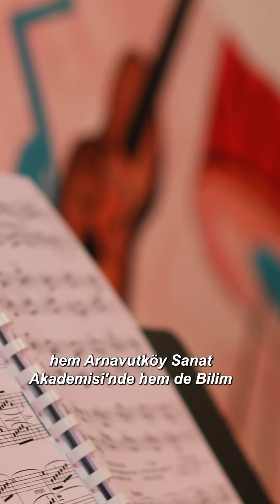Hayallerinize açılan kapı..Arnavutköy Belediyesi Sanat Akademisi!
Sanat akademisinde eğitim alarak hayallerine kavuşan gençlerimizin mutluluğu bize öncü oluyor, yol gösteriyor.😊